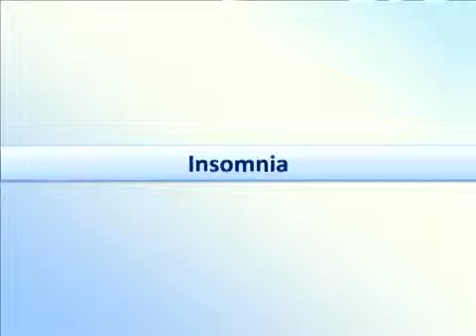Buteyko Method: Insomnia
Buteyko™ Breathing Improvement is a Holistic treatment for all different types of illnesses and ailments especially breathing difficulties. Learn more about Breathing Center, the Official Representation of Clinica Buteyko™ Moscow

Read more about how the Buteyko Breathing Normalization Method helps this and other health issues here;